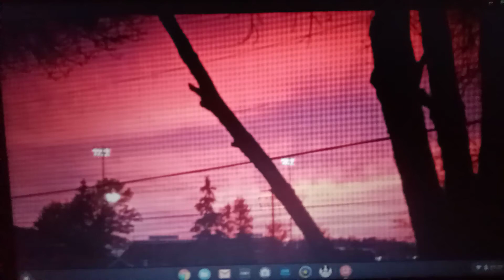Sweet Pink Sky Sunset